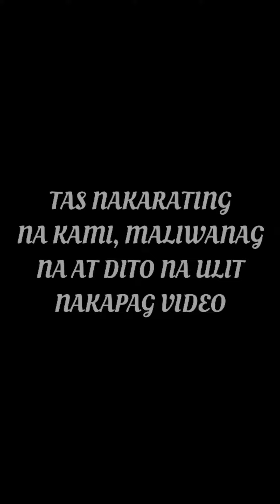STROGGING DAY 1 ft. Rj Fernandez | balagVlog#03 | John Paul balagVlogs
napaka sipag mag edit ng editor at ng vlogger hahahhaha